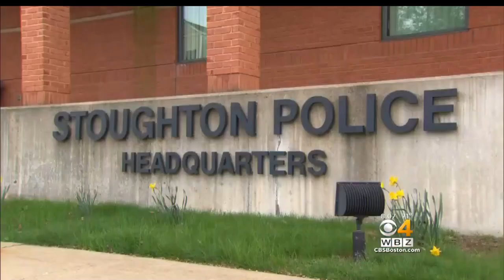Police Arrest Man Suspected Of Stealing Stoughton Donation Box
Robert Brazeau, 33, of Taunton is accused of stealing a donation box with money for veterans. WBZ-TV's Jim Smith reports.